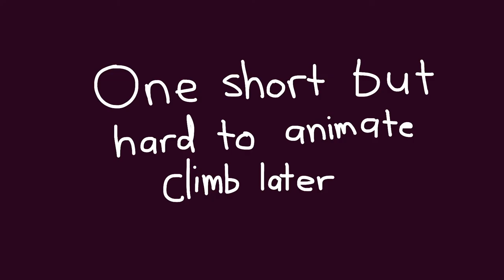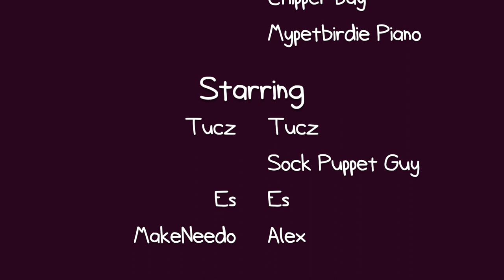To the Center of the Earth | Comedy isa Joke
After the offer of a large sum of money, Tucz, Es, Alex, and SPG dig a hole to the center of the Earth.

Content Warning: Violence

Credits:
Created by Tucz (@TuczComics)
Produced by Tucz

Directed by Tucz
Written by Tucz
Co-Written by Es: (@Soma_113)

Storyboard by Tucz

Animation by Tucz
Backgrounds By Tucz
Additional Art by Tucz

Designed by Tucz and Es

Music (Order of Appearence):
Comedy isa Joke Intro - Tucz
Center In - Tucz
Epic Building Montage - Tucz
Chipper Day - Tucz
Mypetbirdie Piano - Tucz

Starring:
Tucz - Tucz, SPG
Es - Es
@MakeNeedo  - Alex

Special Thanks:
Es
MakeNeedo
HillyOmnivore
My Uncle